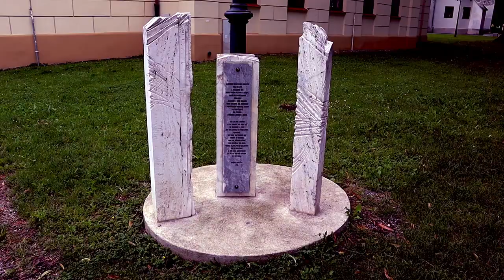Crazy and Beautiful places in SLOVAKIA 🇸🇰 [Kult America]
On this visit to Slovakia I noticed some interesting things that I thought made the trip memorable by visiting 8 different cities over one 1 week.

Index of towns visited in Slovakia:
0:00 - Poprad Slovakia tourist attractions
1:29 - Slovak Paradise (Slovak Paradise National Park)
2:49 - Spišská Nová Ves (Nowa Wieś Spiska)
3:31 - Košice
4:37 - Luník IX
5:51 - Prešov
6:30 - Bardejov
6:48 - Bardejov Spa